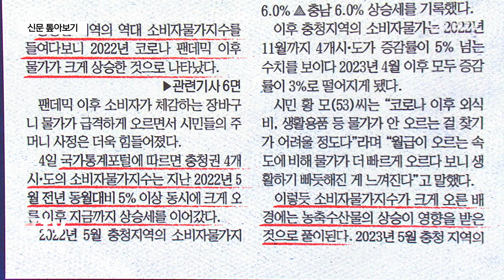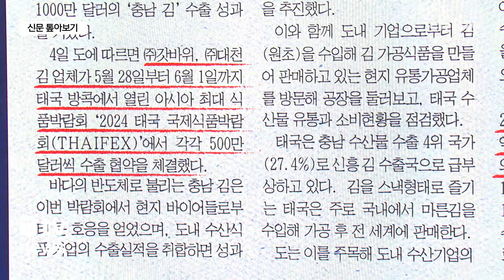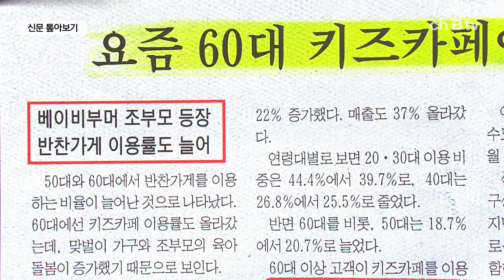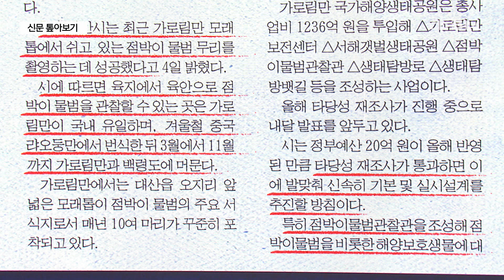신문 톺아보기(6.7)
지역 일간지에 올라온 주요 기사 살펴보는 '신문 톺아보기'
시작합니다.

먼저 '2022년 코로나 팬데믹 이후 충청권 지역의 물가가
크게 상승한 것으로 나타났다'는 충청투데이 기사 보겠습니다.

국가통계포털에 따르면 충청권 4개 시도의 소비자물가지수는
지난 2022년 5월 전년 동월대비 5% 이상 동시에 크게
오른 이후 지금까지 상승세가 이어지고 있습니다.

소비자물가지수가 크게 오른 배경에는
농축수산물의 상승이 영향을 받은 것으로 풀이되고 있는데요.

전문가들은 소비자물가지수 상승의 원인으로
고금리와 통화량 증가를 꼽았습니다.

팬데믹 이후 소비자가 체감하는 장바구니 물가가 급격하게 오
르면서 시민들의 주머니 사정은 더욱 힘들어졌습니다.

중도일보는
'충남 김 해외시장 입맛 잡았다'는 기사를 실었는데요.

지난달 태국 방콕에서 열린 아시아 최대 식품박람회에서
주식회사 갓바위와 대천김 2개 업체가 각각 500만달러씩
수출 협약을 체결했습니다.

또 현지 바이어들로부터 큰 호응을 얻어
충남 김 수출 성과는 더욱 늘어날 전망이라고 했습니다.

한편 충남도는 지난해 수산물 수출 첫 2억 달러를 달성하며

역대 최고 수출액을 달성했는데요.

이 중 김이 총수출액의 91.1%를 차지했습니다.

끝으로 대전일보 보겠는데요.

'충청권 최초 아동일시보호시설 생긴다'는 기사입니다.

아동일시보호시설은 갑작스러운 부모의 부재, 범죄 피해 등을
이유로 긴급 보호 조치가 필요한 아동에 단기간
생활을 지원해주는 양육시설입니다.

그동안 충청 지역에선 공동생활가정
중심으로 소외 아동들을 돌봐 왔는데요.

대전 유성구에 건립되는 충청권 아동일시보호시설은 총 24명
을 수용할 예정입니다.

시설에 입주한 아동은 최소 3개월에서 최대 6개월까지 생활
지원을 받을 수 있습니다.

요즘 50대와 60대에서 반찬가게를 이용하는 비율이 늘어난

60대의 키즈카페 이용률도 올라갔는데요.

맞벌이 가구와 조부모의
육아 돌봄이 증가했기 때문이라고 합니다.

신한카드 빅데이터연구소에 따르면
2019년 대비 지난해 10-12월 신한카드의 반찬 업종
이용자를 연령대별로 보면 2,30대와 40대는 줄어든 반면
50대는 18.7%에서 20.7%로, 60대는 10.1%에서 14.
1%로 늘었습니다.

60대 이상 고객이 키즈카페를 이용한 건수도
2019년 동기 대비 지난해 1-9월에 80% 증가했습니다.

대전일보 신문 기사 하나 더 보죠.

천연 기념물이자 멸종 위기종인 국내 유일 점박이 물범이
생생하게 포착됐다는 소식을 전했는데요.

지난달 23일 서산 가로림만 모래톱에서 쉬고 있는
점박이 물범 무리가 촬영됐다고 합니다.

점박이 물범은 겨울철 중국 랴오둥만에서 번식한 뒤
3월에서 11월까지 가로림만과 백령도에 머뭅니다.

현재 타당성 재조사가 진행중인 '가로림만 국가해양생태공원
조성사업'에도 청신호가 될 전망이라고 신문은 보도했습니다.

지금까지 지역 신문 살펴봤습니다.